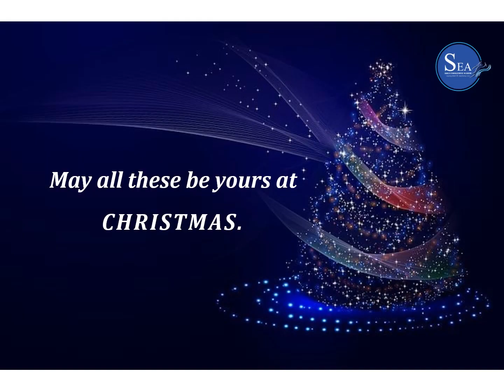Sparkle and Shine this Christmas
Team SEA believes the joy of brightening others’ lives is the magic of all festivals. We wish everyone many blessings, much happiness and even more love. Merry Christmas...!!!